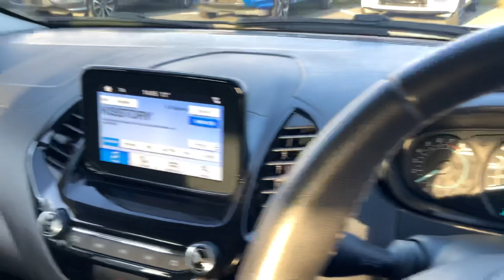Ford KA +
HY68EPD